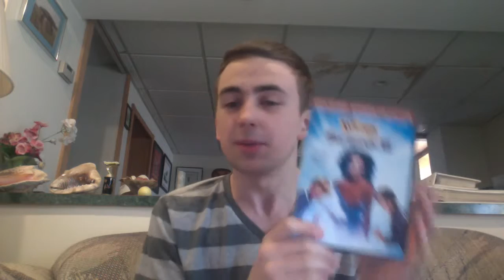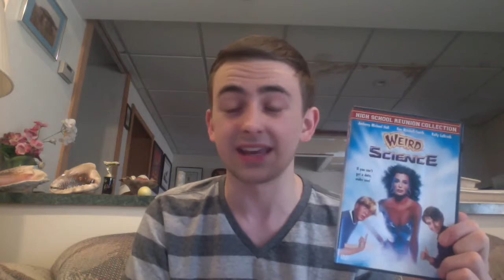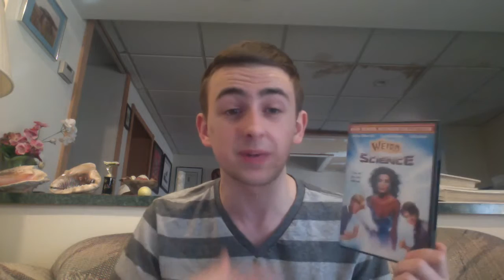Weird Science (1985) Movie Review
I was able to have some free time tonight to do some stuff.including a review for this film (the start of a string of reviews and/or commentaries for films featuring .

Ebert: You're gone WAY overboard on this one, Gene. Directed by John Hughes (edited due to copyright)

Two teenagers create a genie in the 1980's by using their computer. Score! And she's a babe!? Double score! Take a look back at the 1985 classic comedy by .

My review of the 80's classic, Weird Science starring Anthony Michael Hall, Ilan Mitchell-Smith, Kelly LeBrock, Bill Paxton, Suzanne Snyder, Judie Aronson, .